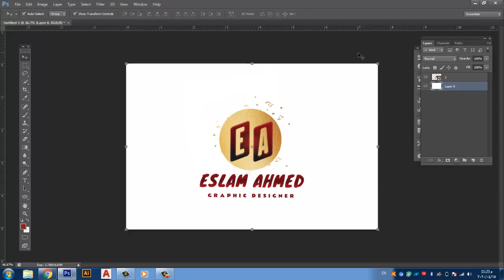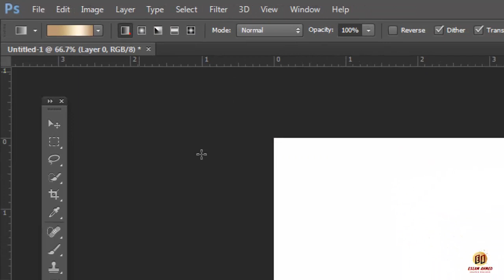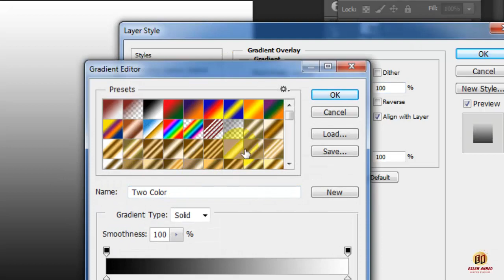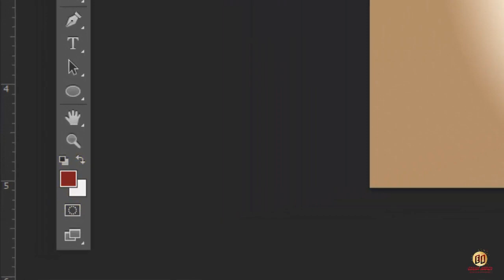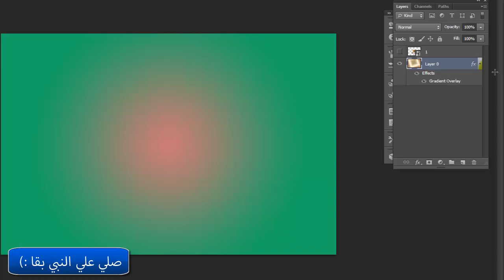Gradient Tool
how to use Gradient tool